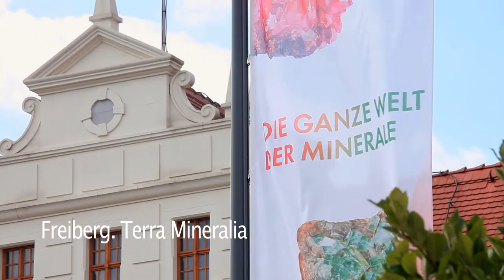Die Welt der Minerale, Kristalle und Edelsteine | Schloss Freudenstein | Schlösserland Sachsen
Entdeckt auf Schloss Freudenstein eine der größten Mineraliensammlungen der Welt. Die Ausstellung der Bergakademie »Terra Mineralia« zeigt faszinierende Edelsteine und Mineralien von fünf Kontinenten. Lasst euch hypnotisieren von beeindruckenden Schätzen.

Ob Sachsens schönste Ritterburg, das älteste Schloss Deutschlands oder faszinierende Parks und Gärten: Das Schlösserland Sachsen bietet euch eine einzigartige Vielfalt und unvergessliche Erlebnisse. Entdeckt Top-Sehenswürdigkeiten, immersiven Ausstellungen, traumhafte Fotomotive für Instagram und außergewöhnliche Übernachtungsmöglichkeiten.

Auf unserem YouTube-Kanal erwarten euch spannende Sachsens schönste Schlösser, Burgen und Gärten. Taucht ein in die sächsische Geschichte, begegnet historischen Persönlichkeiten oder erlebt prunkvolle Highlights und versteckte Perlen!

Entdeckt die schönsten Schlösser, Burgen und Gärten in Sachsen: von A - wie Albrechtsburg Meissen bis Z - wie Barockgarten Zabeltitz findet ihr aufregende Orte sächsischer Geschichte

Spannende Geschichten und Geschichte für Zuhause gibt es in unserem Wissensportal und Blog